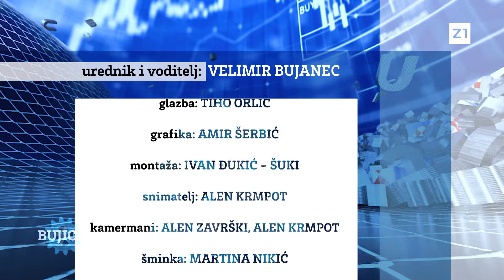BUJICA 09.01.2023. JOSIP JOVIĆ: “Plenković nas je ponizio pred ekstremnim velikosrbinom Dačićem!”